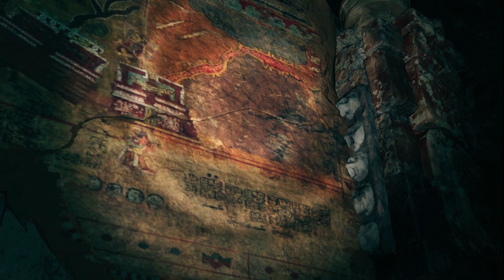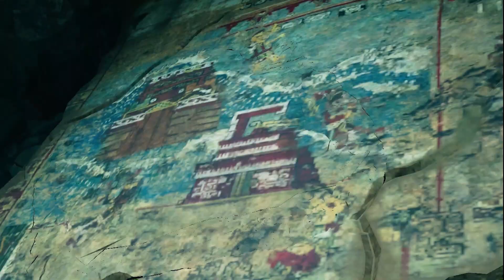Shadow Of The Tomb Raider | Walkthrough Gameplay Part 5 | SNIPEIT GAMING (No Commentary)